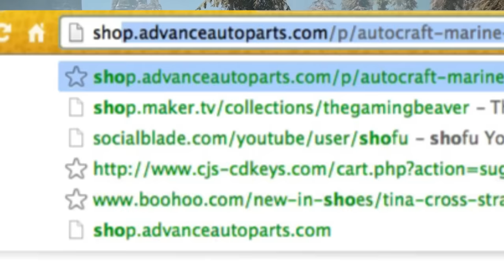NEW Far Cry Primal 'Bees' Shirts!